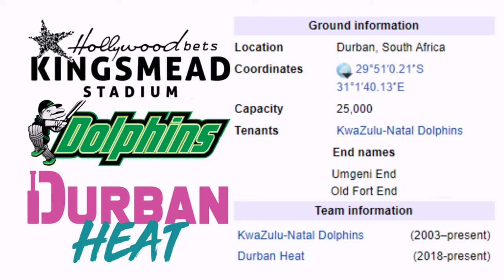Hollywoodbets Kingsmead Stadium - Microsoft Flight Simulator STADIUM LANDING!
Today we visit the city of Durban, South Africa and their incredible Kingsmead Stadium!

History:

Kingsmead is a cricket ground in Durban, KwaZulu-Natal, South Africa. Its stated capacity is 25,000, although grass terracing makes up part of the viewing area. The 'end names' are the Umgeni End (north) and the Old Fort Road End (south). It is the home ground of the KwaZulu-Natal Dolphins. In October 2019, Hollywoodbets was announced as the naming rights sponsor to the ground, with it now being known as Hollywoodbets Kingsmead Stadium until August 2024. The venue hosted the first home Test for the South African cricket team after re-admission into international cricket and also hosted the Test against the English cricket team in 1939, which lasted from the third to the thirteenth of March and was called off over fears that the English would miss their ship home. The first Test match to be played here was between South Africa and England on 18 January 1923, which resulted in a draw on the 5th day It has been renowned as a seamers wicket, and there is also a famous myth regarding how the tide affects batting conditions, as the ground is quite close to the beach. Many batting collapses in matches in the past have jokingly been blamed on changes in the tide. On 19 September 2007 the ground witnessed Yuvraj Singh's iconic six consecutive sixes off Stuart Broad's over in the World Twenty20 match between India and England, to mark the fastest fifty ever in any form of cricket.

Music
Song: Dreaming Wide Awake
Artist: King Sis feat. Jobii